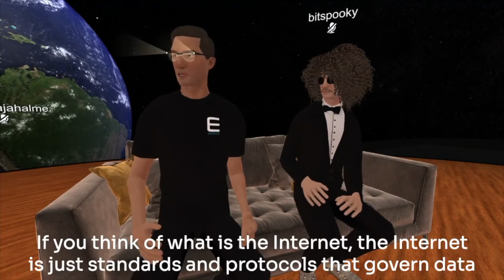[Trailer] Viewpoints #6 - "Sneakers to the Metaverse" with Aglet and Lakestar Ventures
Welcome to the sixth episode of Viewpoints, the virtual podcast where we talk to the founders, entrepreneurs and investors who are building the category defining companies of the Metaverse. Your Viewpoints hosts are Dave Haynes and Petri Rajahalme.

In Episode #5 we talk to Ryan Mullins, founder of Aglet and Ben Cousens, Principal at Lakestar Ventures.